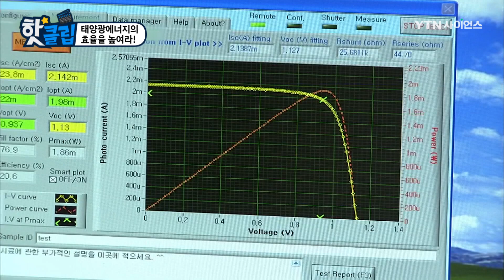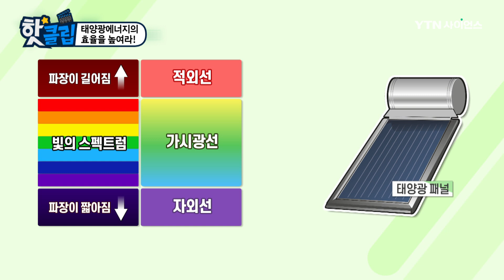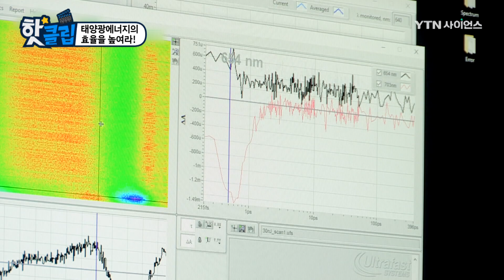태양광 에너지의 효율을 높여라! [핫클립] / YTN 사이언스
1, 2세대 태양전지는 효율이 20%대에 그쳤다.
이번에 개발된 3세대 태양전지는 페로브스카이트 소재를 사용해
효율성을 최대 45%까지 높였다는데!